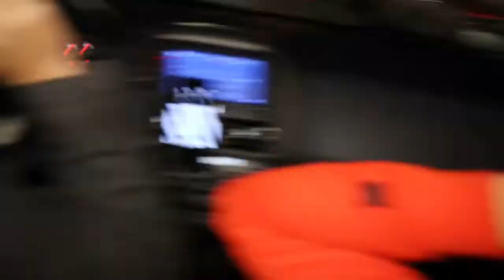VOLVI !!! MI PRIMERA VEZ EN ATLANTIC CITY | ABZURDA_MENTE